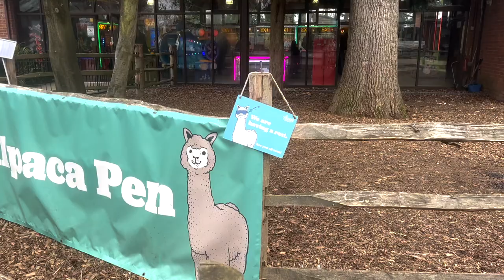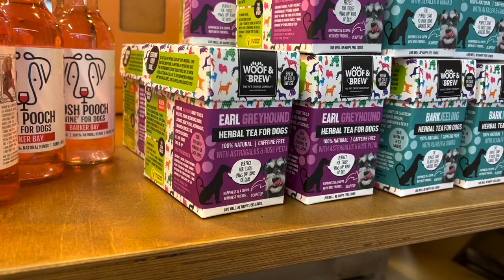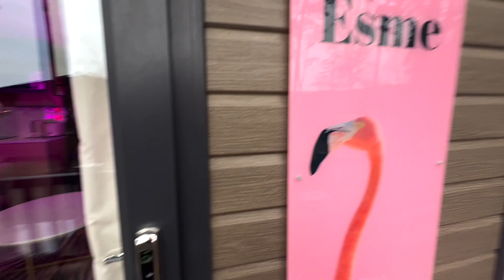Come with us to SANDYBALLS HOLIDAY VILLAGE in the NEW FOREST with AWAY RESORTS. (UK STAYCATION)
We stayed in the New Forest earlier in the year and I thought it would be great to post if anyone has kids and wants to book a staycation in the UK. Its a great alternative to Centre Parcs which is a lot more expensive.

About The Parker-Lab Family
We are a family who love to have fun and adventures.